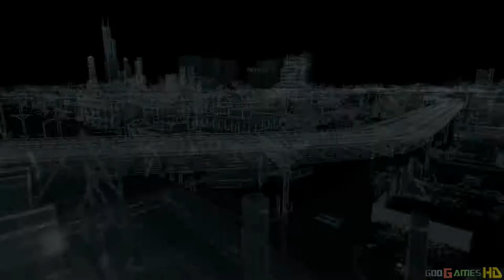Watch Dogs - Walkthrough part 17 PS4 1080p (Watch Dogs PS4 Walkthrough)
Watch Dogs (stylized as WATCH_DOGS) is a 2014 open world action-adventure video game developed by Ubisoft Montreal and published by Ubisoft. It was released on 27 May 2014 for Microsoft Windows, the PlayStation 3, PlayStation 4, Xbox 360 and Xbox One, with a Wii U version planned for release in the fourth quarter of 2014. Set within a fictionalized version of Chicago, Illinois, the single-player story follows a hacker and his efforts to seek revenge after the accidental death of his niece. The open world design lets players freely roam Chicago, which includes the urban city, open countryside, and slums.

Watch Dogs is an action-adventure game played from a third-person perspective. Players complete missions—linear scenarios with set objectives—to progress through the story. Outside of missions, players can freely roam the open world of Chicago. The world may be fully explored from the beginning of the game without restrictions, although story progress unlocks more gameplay content.

In the backstory of Watch Dogs, a computer hacker is discovered to have been behind the Northeast blackout of 2003, which lead to eleven deaths. This event prompted the Blume Corporation to develop ctOS (central Operating System). The ctOS supercomputer connects to everyone and everything—including personal information, security cameras, and traffic lights. Over time, Blume installs ctOS supercomputers in multiple cities across the United States, including Chicago, Illinois, the setting of the game.

In Watch Dogs, players take control of Aiden Pearce (Noam Jenkins), a grey hat hacker and vigilante. After a tragic accident kills his niece Lena, Aiden seeks to bring his own kind of justice to the people responsible, all while protecting his sister Nicole (Anne Hopkins) and nephew Jackson (Nicholas Bode). Aiden meets a host of allies over the course of the game: Jordi Chin (Aaron Douglas), a "fixer" and Aiden's hired partner; Clara Lille (Isabelle Blais), a tattoo artist and member of the "DedSec" hacker group; and Raymond "T-Bone" Kenney (John Trench), a former ctOS engineer. Aiden also encounters many enemies, including Anthony "Iraq" Wade (Jerod Hayes), a gang leader with a military background; and Dermot "Lucky" Quinn (Myron Natwick), owner of the Merlaut Hotel and crime boss of Chicago's crime underground. Other characters include Damien Brenks (Daniel Kash), Aiden's former mentor and partner-in-crime; and Maurice Vega (Christopher Jacot), the triggerman who caused the accident that claimed Lena's life.

Recorded by Elgato Game Capture HD